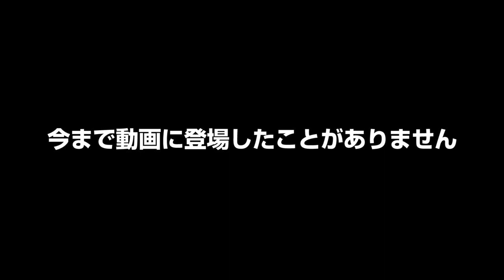【第五話】姉妹の旅立ち。新しい場所へ。最後の記念撮影 ※ラストまで見てください【しほりみチャンネル】